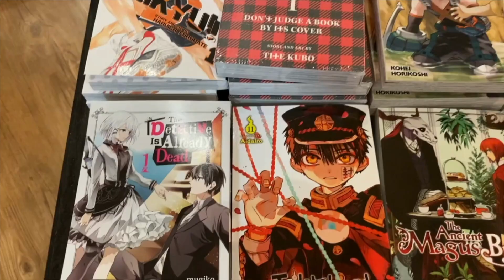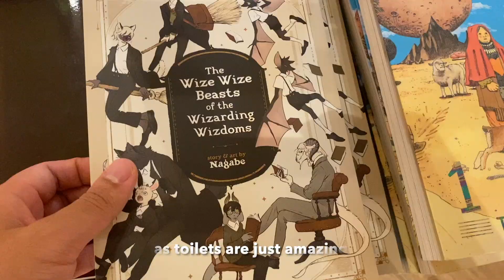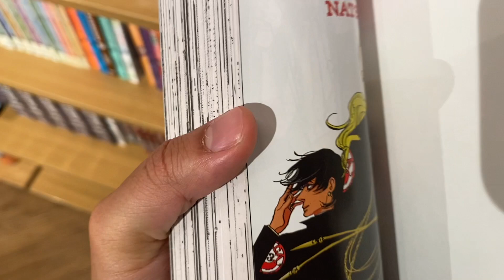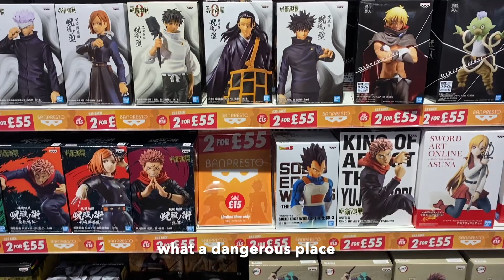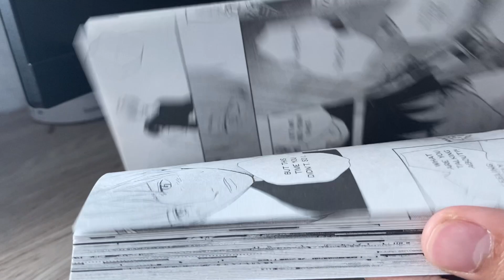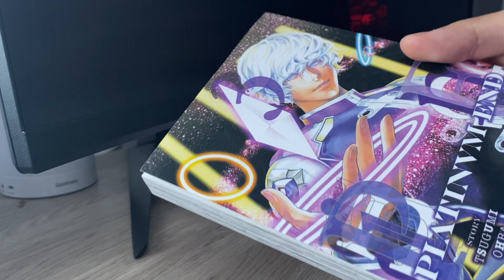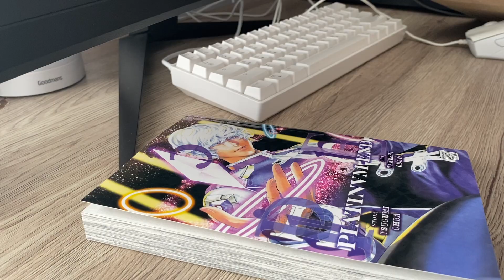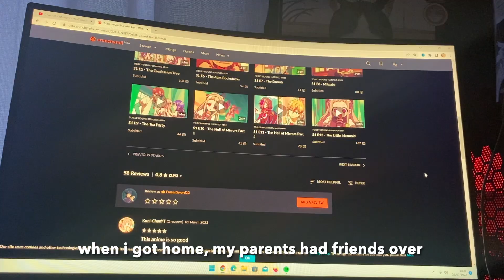weekend vlog : watching anime, manga shopping, my hero academia, anime movies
Hi everyone! I hope you are all well :)

Today is another vlog, I started my hero academia again, manga shopping, eat lots of food, manga haul and watch anime movies